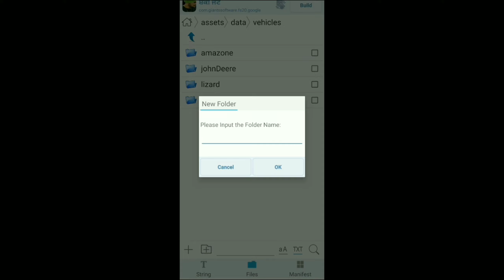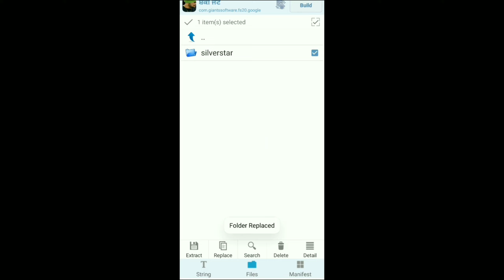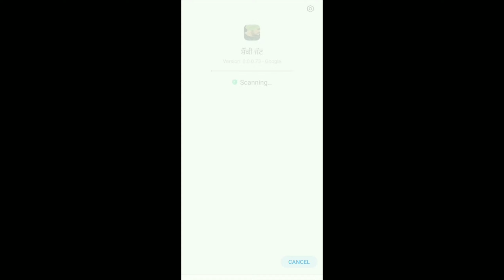FS 20 || BIG TROLLEY MOD || WITH LINK IN DISCRIPTION 🔥🔥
HEY GUYS ,

VIDEO KIVEN DI LAGI COMMENT KARKE JAROOR DASEO.

                     KEEP SUPPORTING
                           LUV U ALL